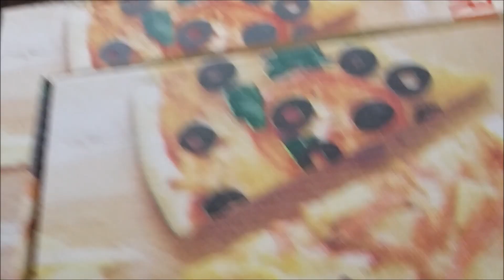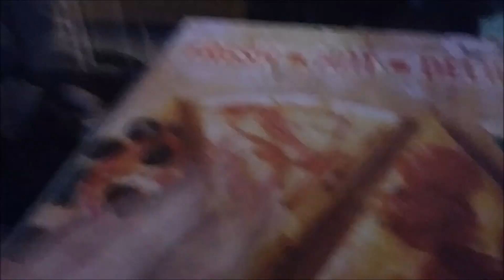*ANOTHER EXPLICIT CONTENT WARNING* Takeaway Take 2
Or8 fellas, back again with another takeaway edition. Shout out all the lads. Hope you enjoy it :D